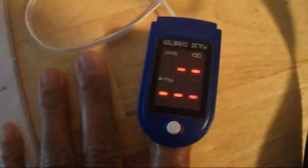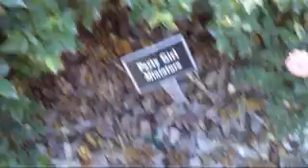Struggling to breathe -- October 17, 2017 Imfreetobeme8 vlogs